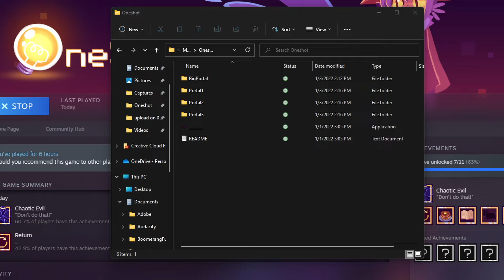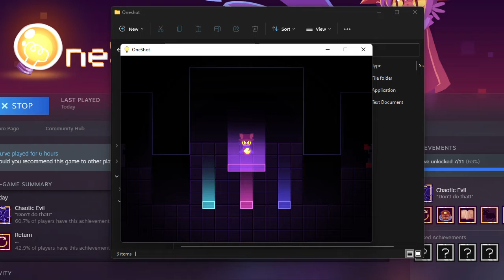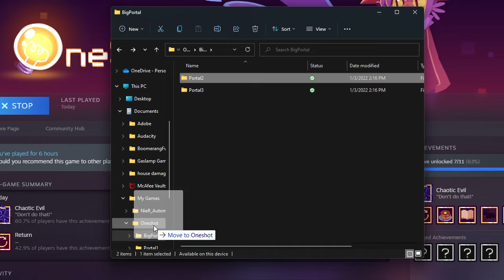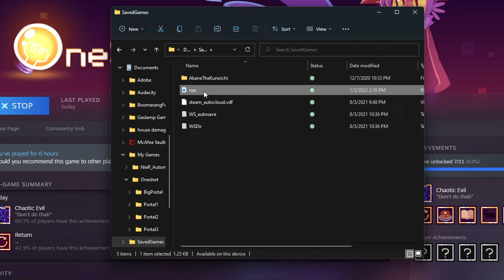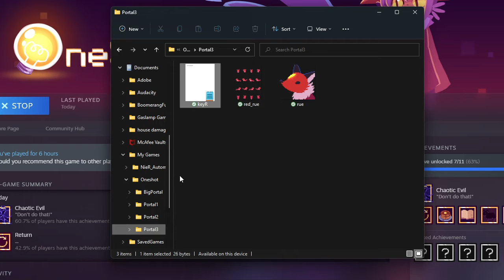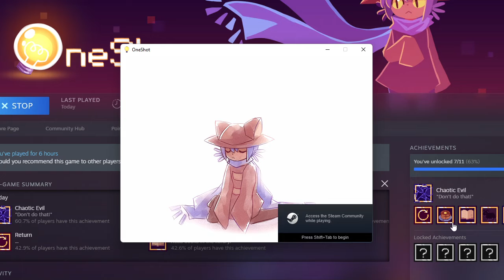OneShot - Part 15 - End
OneShot is a surreal top down Puzzle/Adventure game with unique gameplay capabilities. You are to guide a child through a mysterious world on a mission to restore its long-dead sun. The world knows you exist.